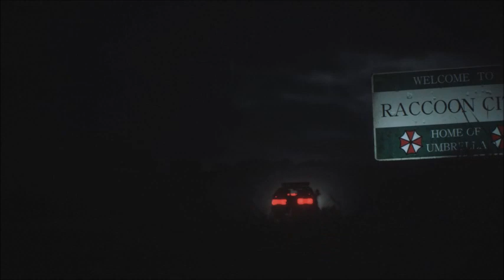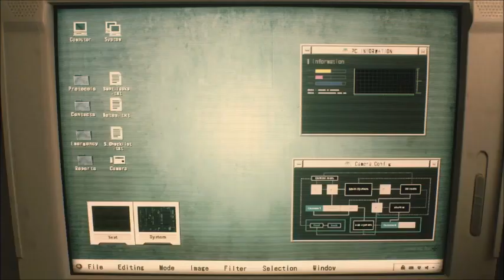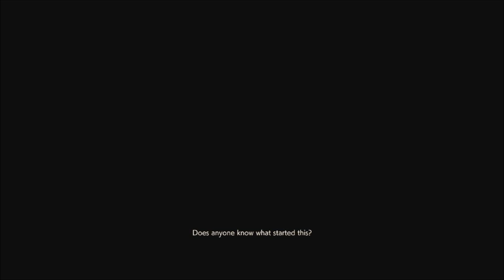Playing a Little RESIDENT EVIL 2 (Remake)